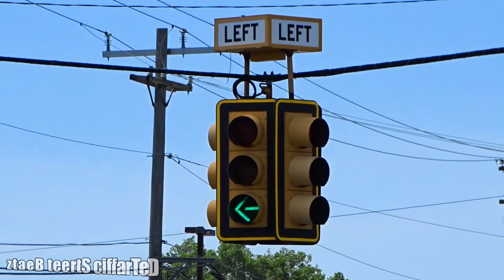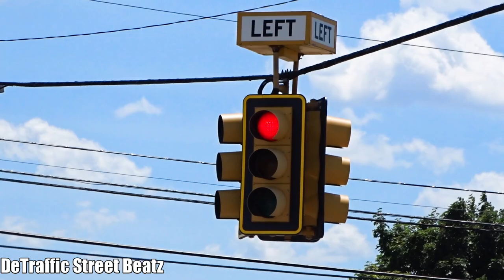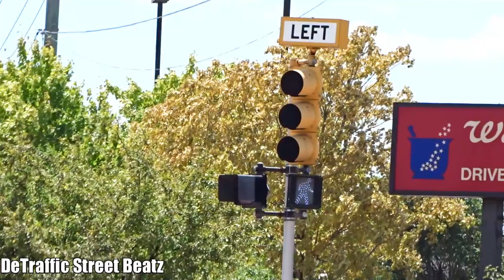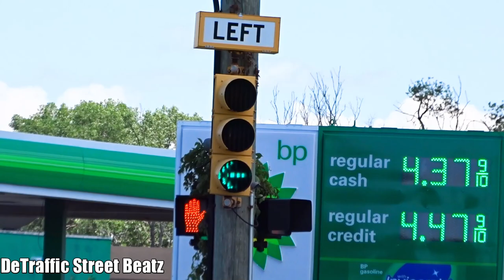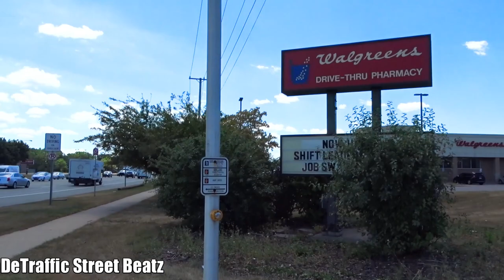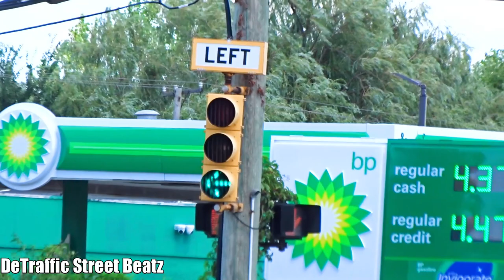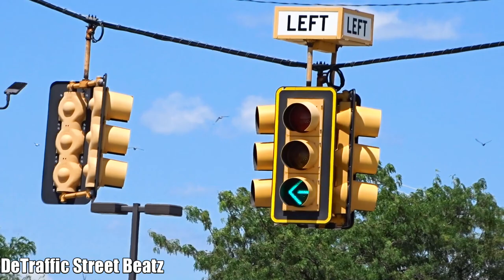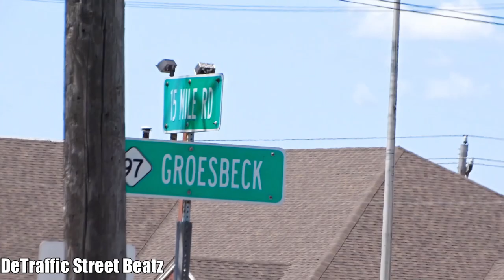Left Turn Arrow Traffic Lights With Backplates | 15 Mile & Grosebeck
This unite 4 way intersection has a big 4 way left turn traffic light with backplates located in Clinton Township Michigan on 15 Mile & Grosebeck